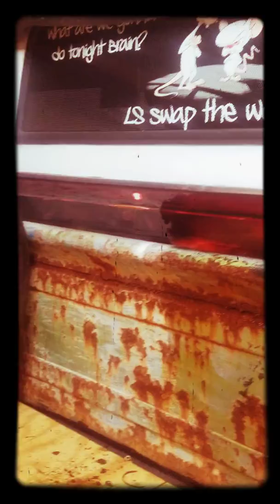February 3, 2020